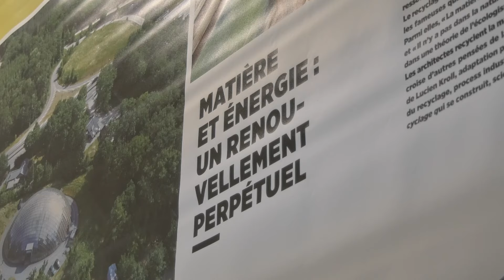L'architecture du monde exposée à la Fabrique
‎Direction La Fabrique, boulevard Anatole France au Mans avec une exposition autour de l’architecture, des villes et des transitions.
“Réenchanter le monde, c’est son nom.
Depuis fin décembre et jusqu'à la fin mars, on y évoque l’avenir du monde habité.
Avec comme  question centrale, “comment, l'architecture peut-elle réinventer le monde sur tous les continents ?”
Reportage d’Amélie Deschère.